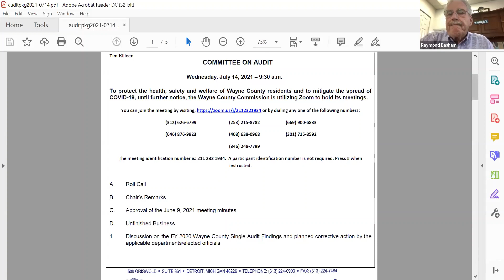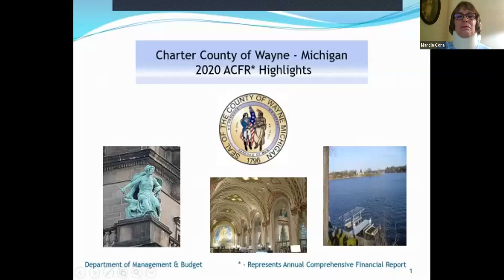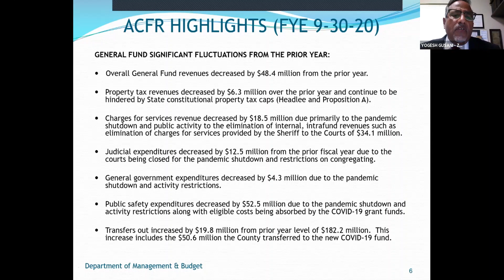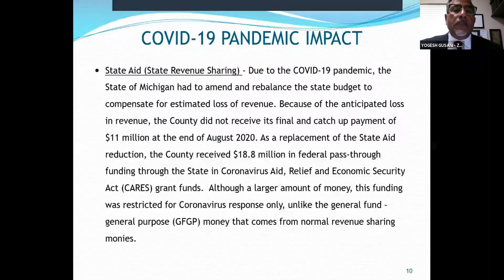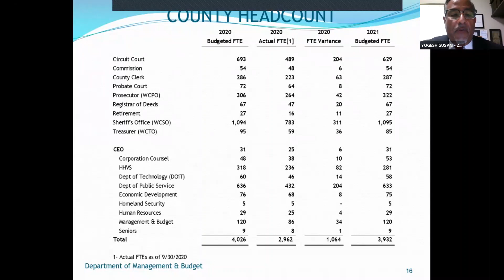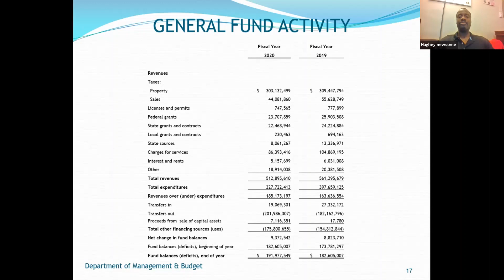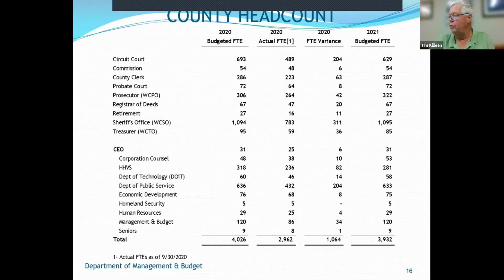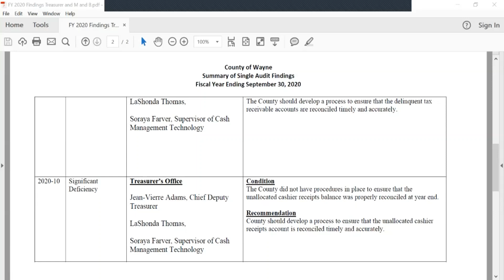Audit 7/14/21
Regular Meeting